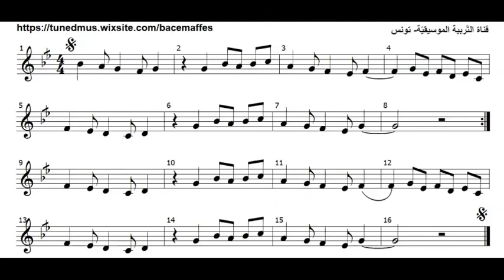حلوة عمان (نوتة)